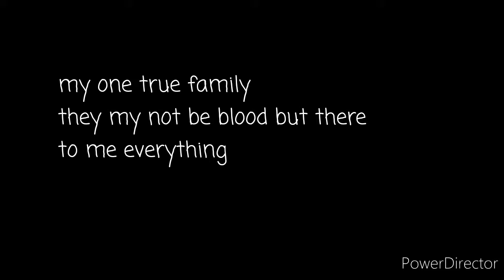M E M O R I E S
I've made a video compilation dedicated to good memories I've had in my past. A lot of the memories mean a lot to me a lot of them I had to go scrolling through Facebook for minutes to find but I'm very proud of my completion

    All the music heard in this video is non copyrighted I think it is nightcore music easy find it on YouTube I just download it I do not make any money off of the videos I make Knorr off the music I post my videos